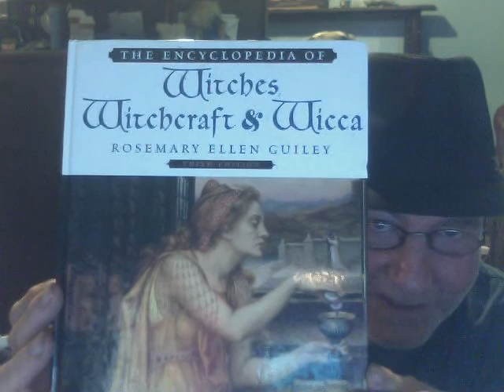raymond krmaschek spiritual part 2